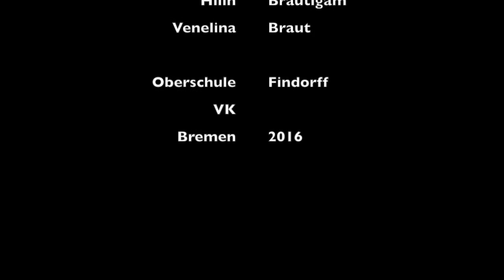Der Heiratsantrag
Ein Vorkurs der Oberschule Findorff hat "Bremer Szenen" animiert.